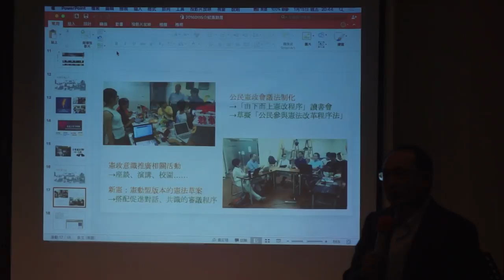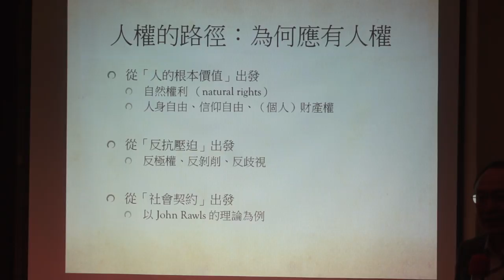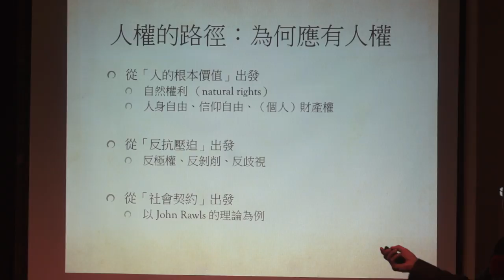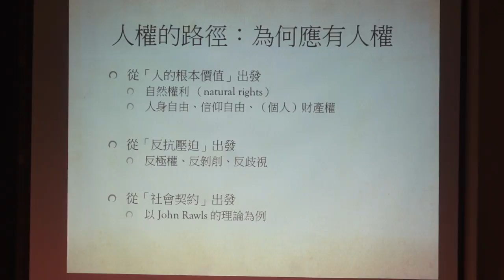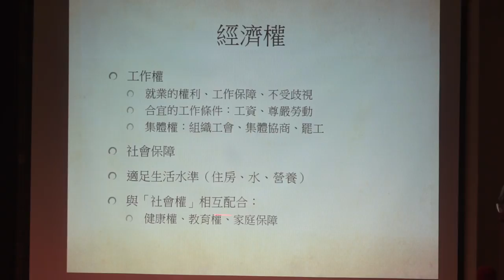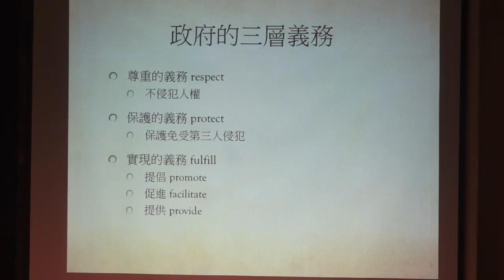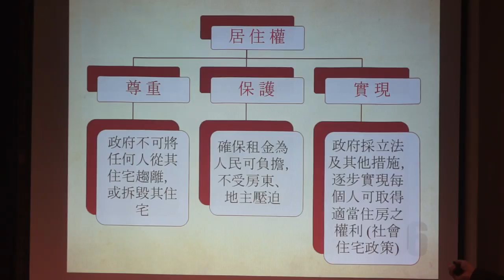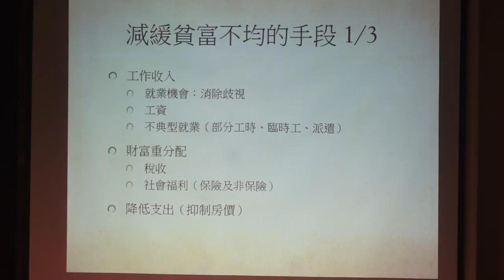20160115 【哲學星期五＠台中】─「新國家的人權展望：政治權與經濟權的新面貌」 Part 1 與談內容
2016年的總統與國會大選即將邁入倒數計時，在這最後一週所有政黨及候選人的選戰廝殺愈來愈激烈，或許大多數的人民，對於要投票給予那位候選人或政黨都已經在心裡有所定見，然而，當選戰在1月16日落幕，台灣社會的未來又將如何持續前進，這是每個人都無法迴避的問題。

無論如何，面對1月16日以後的台灣，人民都必須持續關注目前台灣仍存在的民主與經濟危機，同時監督新國會與新政府是否更能保障人權，阻止這些年來不斷失守、崩壞的民主憲政與經濟體制。民主憲政方面，從國會選制改革、陪審或參審制、政府資訊公開、行政程序的參與和監督，都是重要的多元民主參與的課題。而人民的經濟權利與社會權利議題方面，則包含從勞動條件到適當生活水準的基本經濟人權保障，到教育、醫療、家庭生活的社會權利保障。

本週哲學星期五＠台中，將在大選前這一天持續跟大家討論國家未來更重要的人權政策，人權公約施行監督聯盟召集人黃嵩立教授將就經濟權利與社會權利的關係，基於經濟民主的原則，對未來台灣社會如何免於免於剝削，縮減貧富差距提出看法；而公民憲政推動聯盟執行委員徐偉群教授也將從立法、司法、行政等三個政府權力的觀點，分別討論未來公民社會如何有更多元的參與。歡迎各位朋友在選前之夜來到哲學星期五＠台中與我們共同討論、展望新國家的人權政策。

【時間】2016/1/15 (五) 19:30 ~ 21:30
【主持】黃怡碧 | 人權公約施行監督聯盟執行委員
【主講】黃嵩立 | 陽明大學公共衛生研究所教授、人權公約施行監督聯盟召集人
徐偉群 | 中原大學財經法律學系副教授、公民憲政推動聯盟執行委員

【策劃行政】林俞辰、楊宗澧 【海報設計】賴怡伶 【開場主持】何鎧亘、高佳薏 、黃小奈【攝影】廖家瑞、潘惠閔 【錄影】許文烽、許淑惠、林呈翰 【網管】楊宗澧 【摘要】林俞辰、許華倩、施蘊芳 【行政協力】林信榮、陳沛依、陳燕琪、魏嘉慧、張睿銓